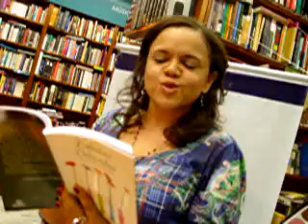ESCRITURAS EDITORA_FABULAS DELICADAS 2_Eliana Mara Chiossi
A autora Eliana Mara Chiossi lê contos poéticos do livro Fábulas Delicadas (Escrituras Editora),  na Livraria Martins Fontes, em São Paulo (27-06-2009)